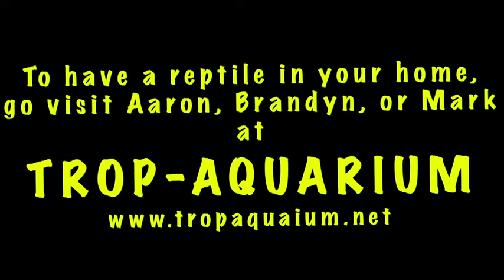This Sweet Monitor Poops On People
To support my efforts to create more clips please donate to me This is a clip from my latest video - We Love Reptiles, made with the wonderful reptile loving family at Trop-Aquarium in Santa Cruz California. The entire 10 minute movie is available on my YouTube channel. If you love reptiles, let me know how you feel about this and the other clips I am presenting by leaving a comment. This video is copyrighted by me and not available for anything other than personal use.